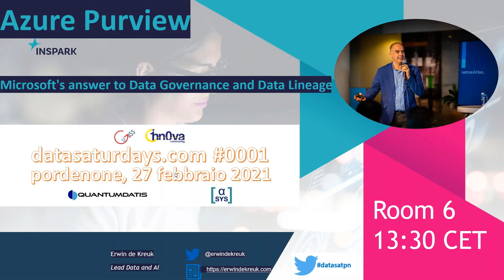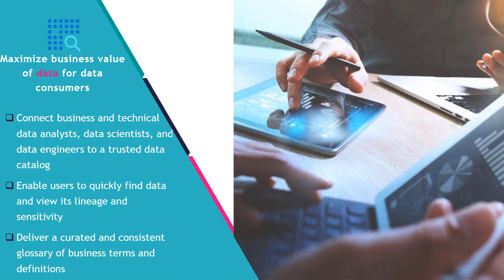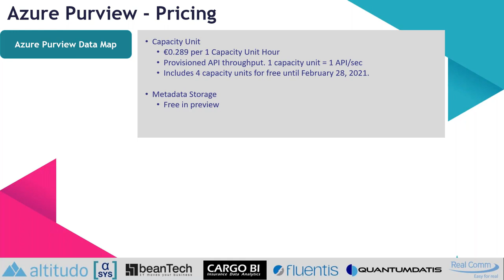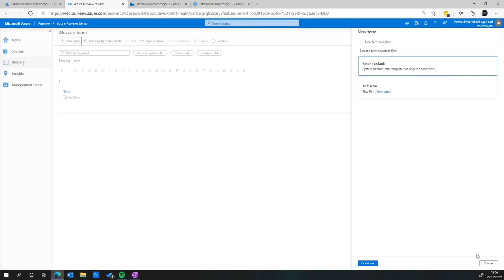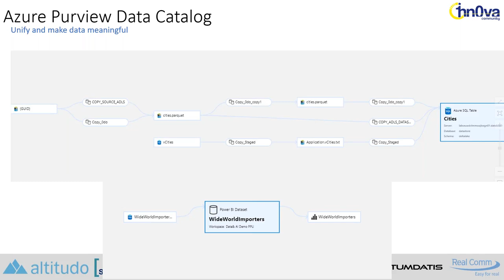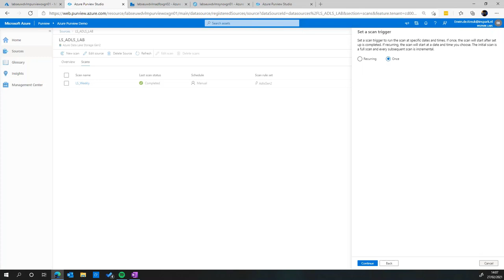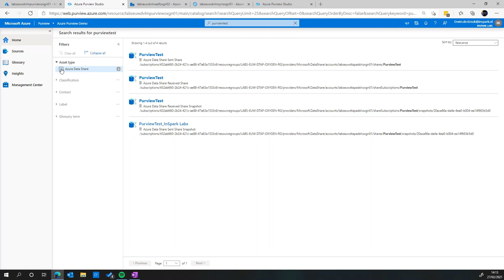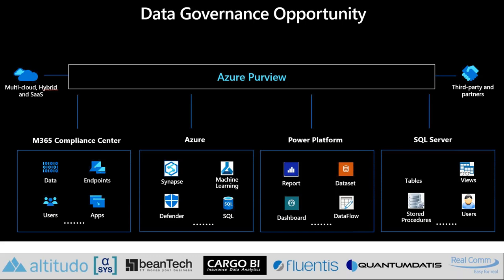Azure Purview Microsoft's answer to Data Governance and Data Lineage